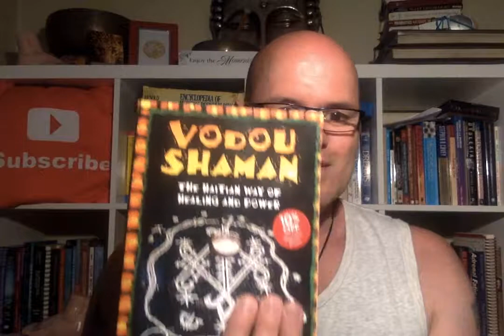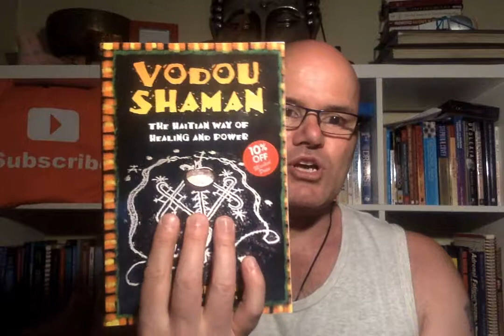Voodoo Shaman Book Was Given To Me From Some One I'm Doing Mentoring With Him For His Business